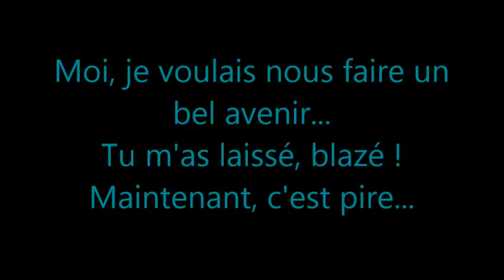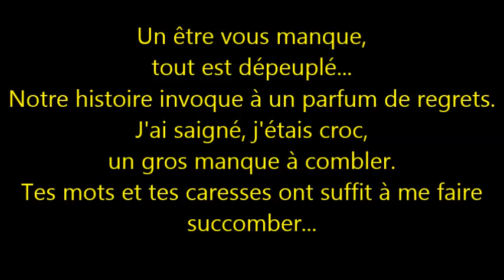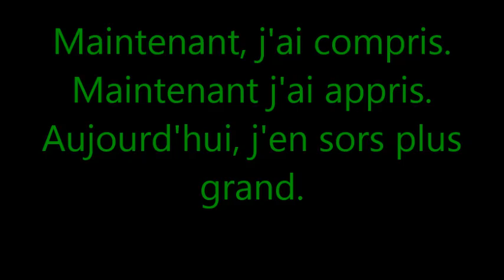Avec toi - Axel Tony Ft Tunisiano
Avec toi, rendu célèbre par Axel Tony et Tunisiano :)